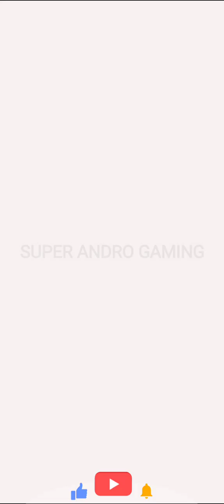Cryptogram Letters and Numbers 331 332 333 334 335 336 337 338 339 340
Cryptogram: Number & Word Puzzles — Decode, Deduce, Conquer!

Are you ready to challenge your mind and have fun at the same time? Welcome to Cryptogram, the perfect game for anyone who enjoys mental exercises and brainteasers. Get ready for an exciting journey into the world of codes, ciphers, and intricate puzzles!

Cryptogram isn’t just a game; it’s a fun way to exercise your brain. Whether you love logic puzzles, word games, or cryptic crosswords, this app has a wide variety of challenges that will push your thinking skills.

In Cryptogram, you’ll play as a codebreaker, working to decode secret messages hidden in sequences of symbols and letters. As you move through the game, you’ll unlock new puzzles and levels that get harder and more exciting. You’ll uncover famous quotes, solve word scrambles, and tackle a range of puzzles that will keep you coming back for more.
Here’s what to expect from this unique game:

Interesting Puzzles: Each puzzle is designed to be fun and engaging, whether you’re deciphering historical quotes or cracking modern-day cryptograms.

Endless Variety: With puzzles ranging from word scrambles to logic challenges, you’ll always find something new to try. Each puzzle type tests different thinking skills, offering a full brain workout.

Enjoyable Gameplay: The game is designed to make brain exercises fun and rewarding, keeping you hooked on each new puzzle.

Increasing Difficulty: As you play, the puzzles get tougher, providing a continuous challenge that keeps you on your toes.

Simple, Clean Design: The app has an easy-to-use interface that helps you focus on solving puzzles without any distractions.

Cryptogram is more than just about solving puzzles; it’s about the excitement of discovering something new and the satisfaction of figuring out what seemed impossible. Each puzzle you solve is a small victory, and each level you conquer brings a new sense of achievement and pride.

Whether you’re a seasoned puzzle enthusiast or just looking for a fun way to challenge your brain, Cryptogram offers something for everyone. The game is perfect for anyone who loves to engage their mind and sharpen their logical skills.

So, if you’re ready to embark on a journey filled with mystery, intrigue, and mind-bending puzzles, download Cryptogram today. Get ready to decode, deduce, and conquer in this thrilling and mentally stimulating adventure!